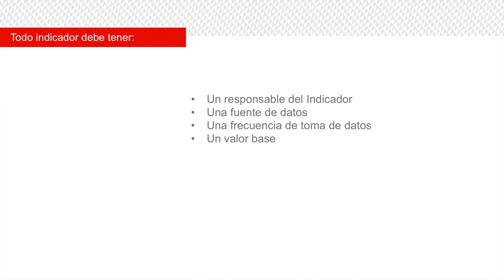Indicadores de Gestión - SNAP